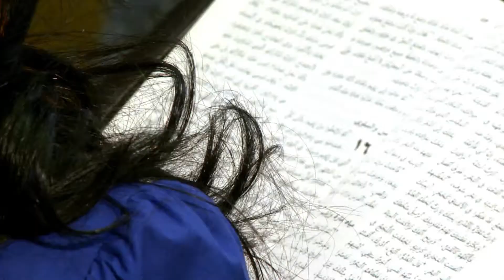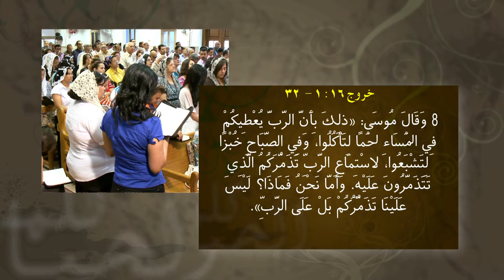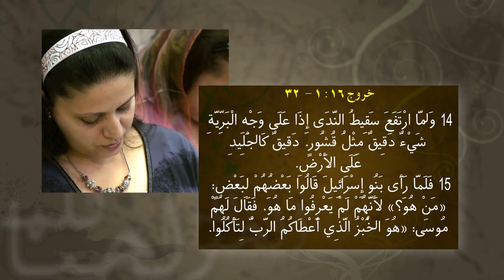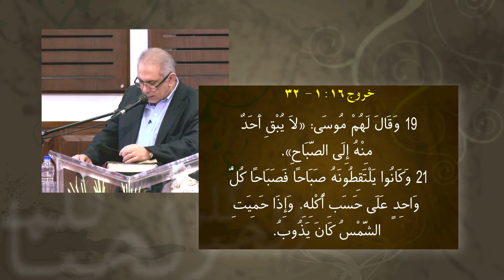كلمة الحياة"إله الخلاص"زكريا استاورو حلقة33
هل المن النازل من السماء هو رمز للخلاص؟
هل كان بني إسرائيل يأكلون اللحم في مصر؟
ذلك ماسنعرفه فى هذه الحلقة من برنامج"كلمة الحياة" مع الدكتور/ زكريا استاورو